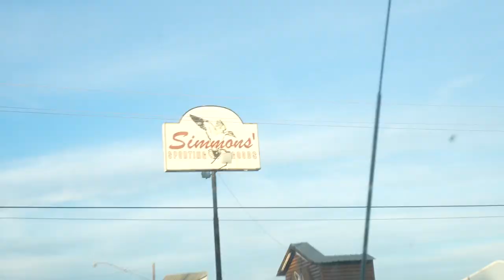Duck Hunting Just Got a Big Upgrade: The Duck Bus Has Arrived!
Many of you have heard about the bus, seen it in person or on Carbon TV. Either way, heres a short video introduction. Enjoy!